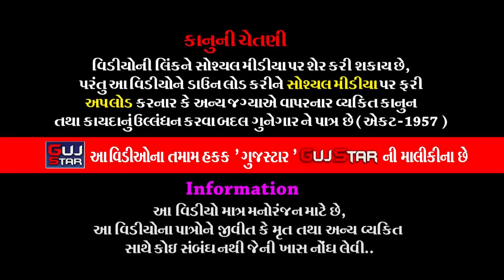Ramdevpir Na Parcha || 14 || રામદેવપીરના પરચા || Jay Ramdevpir Ramamanadal, Vajdi Gadh - Rajkot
GUJSTAR  PRESENTING  :-

ALBUM :- Ramdevpir Na Parcha
ARTIST :-  All  Artist Of Jay Ramdevpir Ramamanadal, Vajdi Gadh - Rajkot
MUSIC :- Live
PALCE :- Vajdi Gadh - Rajkot
LABEL :- GujStar